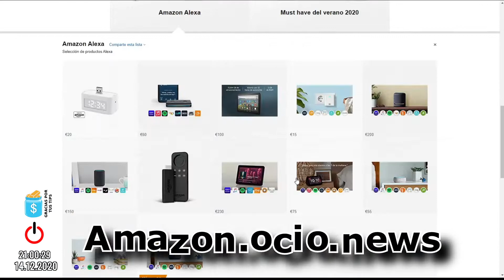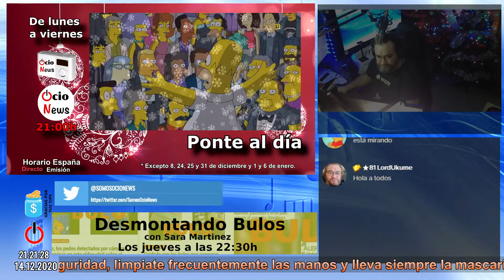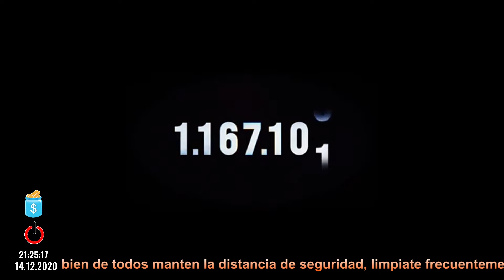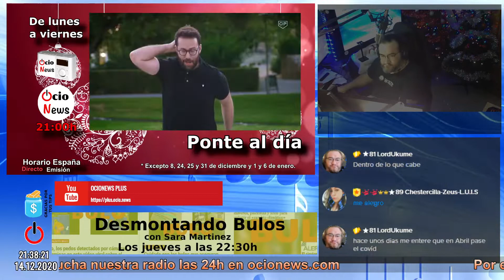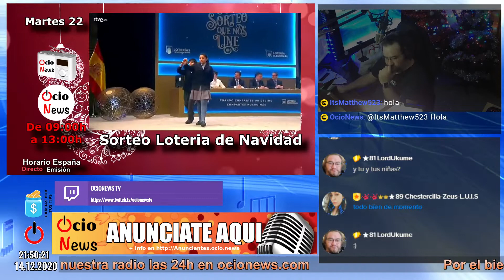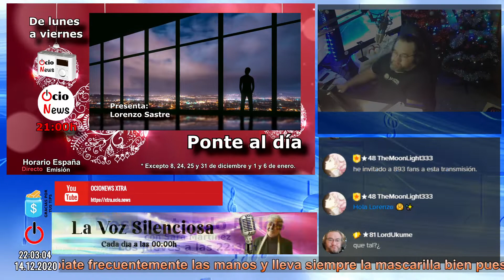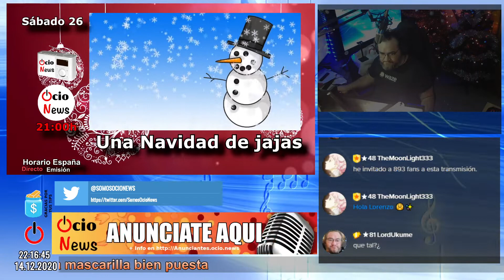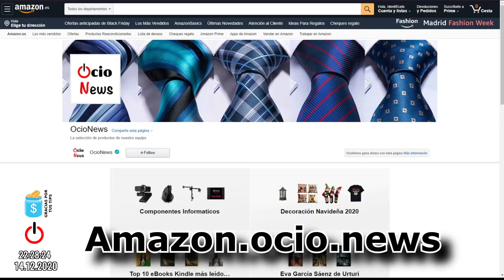¿Por qué se ha caído Google? | Ponte al día 350 (14/12/20)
00:00 - Inicio y bienvenida
03:45 - El tráiler en español de NADIE
08:05 - Leicy Santos gana el Trofeo EFE
14:37 - Boletín de tráfico
23:48 - Actualidad Coronavirus
30:35 - Atocha: El revés de la luz
48:58 - Viajando con Mony Cadiz
46:18 - AMC Networks refuerza su campaña de apoyo al comercio en Navidad
53:41 - Rubius, Ibai Llanos, Auronplay y Willyrex encabezan la primera edición de GGUP
57:53 - “Pinocchio” una historia delirante”
1:05:47 - Los esports en el entorno educativo
1:13:54 - Calafell celebra las jornadas gastronómicas “Tasta el Nadal”
1:17:41 - Porque se ha caído Google
1:27:57 - Despedida y final